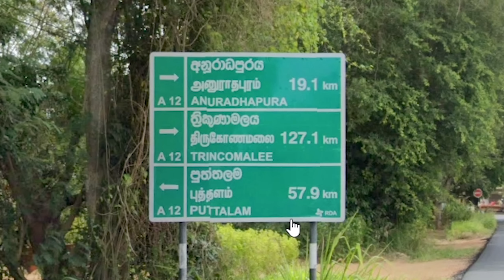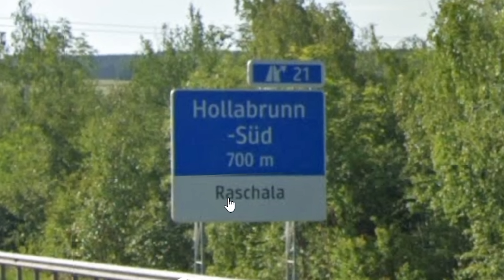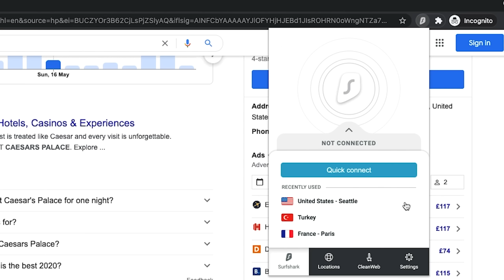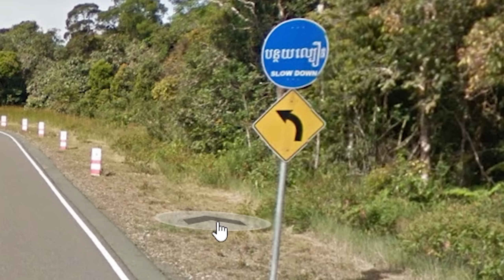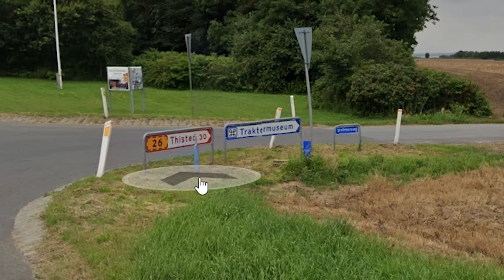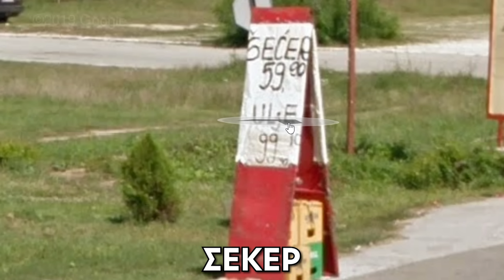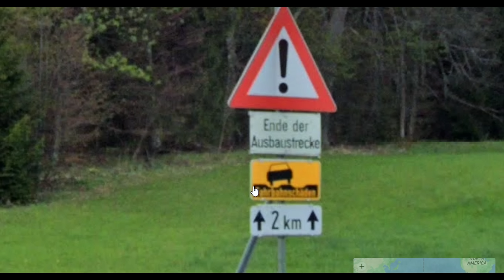ΜΠΟΡΩ ΝΑ ΜΑΝΤΕΨΩ ΤΙΣ ΧΩΡΕΣ ΤΥΦΛΟΣ; | GeoGuessr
▶ Κατέβασε το Surfshark VPN εδώ με κωδικό "Alekkun" και πάρε 83% έκπτωση και 3 έξτρα μήνες ΔΩΡΕΑΝ!
▶▶▶ Support-a-Creator: Alekkun
▶▶▶Το Gaming PC μου:

CPU: Intel Core i9-9900K Unlocked
RAM: G.Skill TridentZ 32GB DDR4
Motherboard: Gigabyte Z390 Aorus Elite (rev. 1.0)
SSD: Samsung 970 Evo Plus 250GB NVMe
Cooler: NZXT Kraken Z73 Liquid Cooler
GPU: Inno3D NVIDIA RTX 3080Ti

▶▶▶Το Streaming PC μου:
CPU: AMD Ryzen 3900x @3.8 GHz
RAM: HyperX Predator 16GB DDR4
Motherboard: ASRock Taichi X370
SSD: Western Digital 500GB
Cooler: NZXT Kraken X42 Liquid Cooler
GPU: Gigabyte NVIDIA ASUS GTX1080 8GB Turbo

▶▶▶Τα περιφερειακά μου:
Gaming Monitor: Dell Alienware AW2518HF
Mouse: Razer Deathadder V2
Keyboard: Razer Ornata V2
Headset: BeyerDynamic DT 990 Pro
Audio Interface: GOXLR
Microphone: Shure SM7-B with Cloudlifter CL-1
Camera:  Sony a6400 + Viltrox 23mm f/1.4
Gaming Chair: Anda Seat AD12XL Kaiser II
Lights: Elgato Keylight Air x2
Backlights: Yongnuo YN360III PRO-Led Light Wand 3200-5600K x2
Stream Deck & Stream Deck Mini
Mousepad: Razer Gigantus V2 Gaming Mouse Pad 3XL
Desk: Alma - HT Dromeas
▶▶▶ ♫ MUSIC ♫
▶▶▶ Αυτό το βίντεο έγινε σε συνεργασία με το Surfshark VPN.